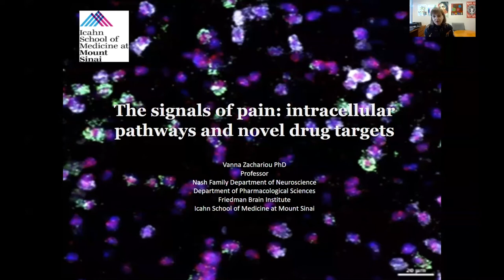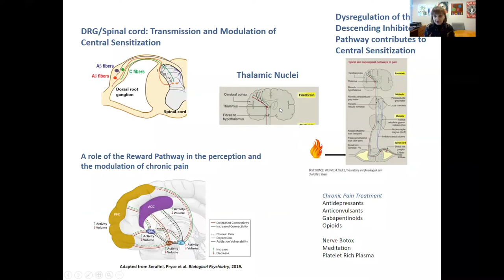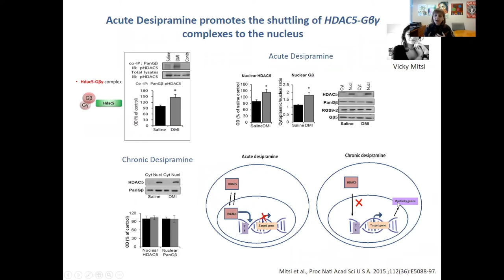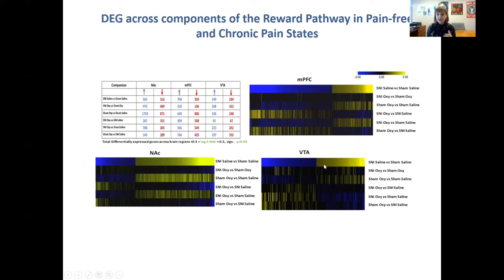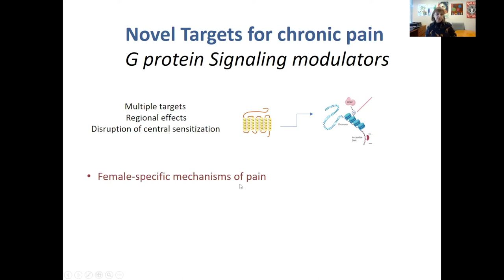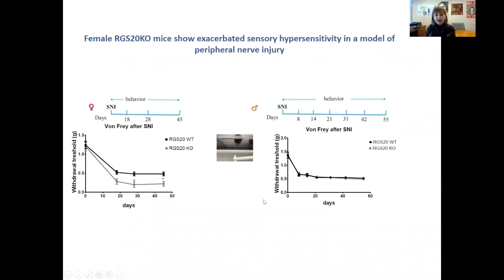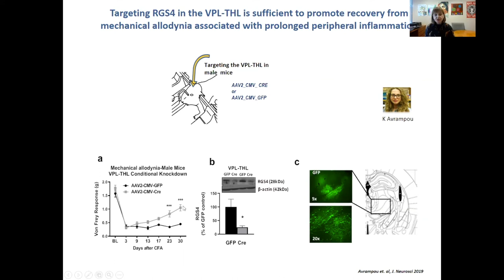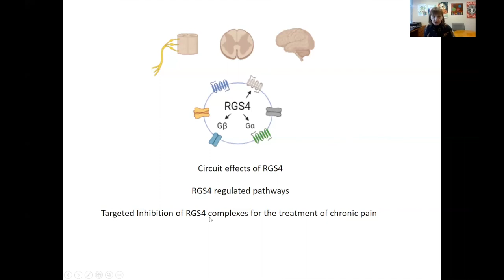FBI Cyber Series - Venetia Zachariou, PhD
Venetia Zachariou, PhD, Professor, Department of Neuroscience and Pharmacological Sciences, discusses "The signals of pain: Intracellular mechanisms and novel targets" during her Friedman Brain Institute "FBI Cyber Series" talk.